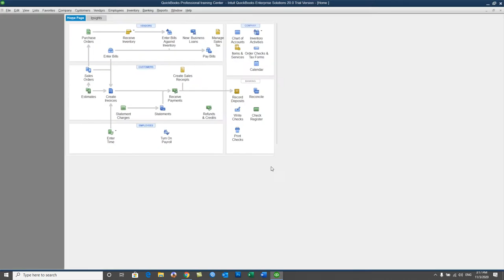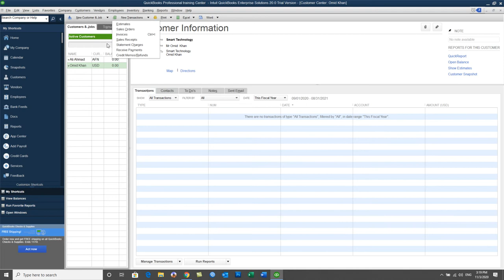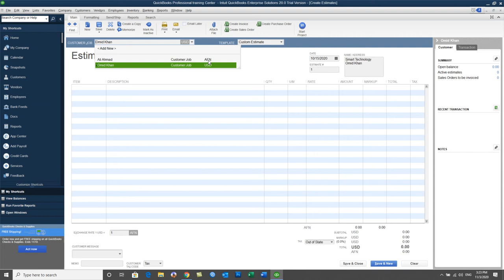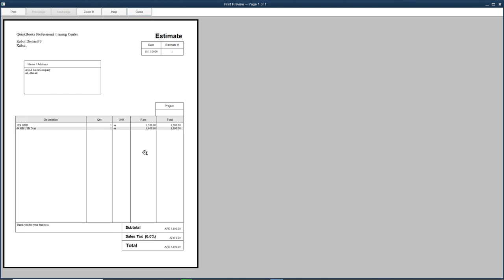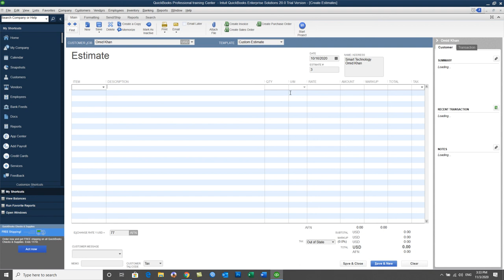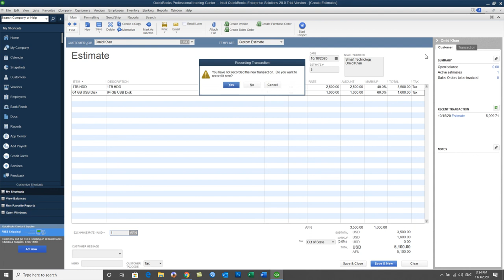QuickBooks 2020 training in Dari - Day 31 P1- Working On Customer Center and Estimates in QB 2020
In this Video you will Learn:
About Customer Center and Creating Estimates in QuickBooks 2020